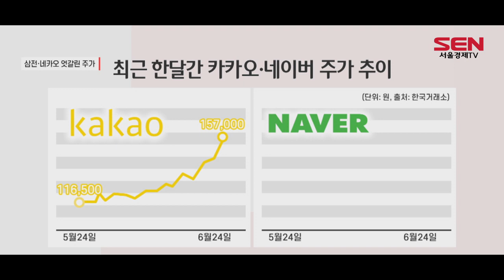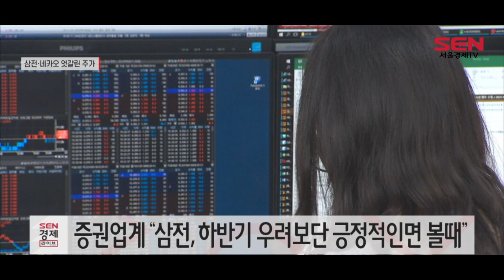'네카오' 하락에도 삼전 주주와 희비 교차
[앵커]
코스피가 대내외 변수에도 불구하고 장중 사상 최고치를 경신하며 견조한 흐름을 보이고 있습니다. 오늘 내리긴 했지만, 빅테크 대장주인 카카오와 네이버는 강세를 보이는 반면, 원조 대장주로 꼽히는 삼성전자는 연일 횡보하면서 개인투자자들의 희비가 엇갈리고 있습니다. 서청석기자입니다.

[기자]
카카오와 네이버의 주가는 오늘 하락에도 불구하고 코스피의 상승장 흐름을 제대로 탄 모습을 보여주고 있습니다.

오늘(24일) 카카오와 네이버는 15만7,000원, 41만9,500원에 거래를 마감했습니다. 각각 7.37%, 0.94% 하락했지만 한달간 상승분에 비하면 하락폭은 미미한 수준입니다.

카카오의 주가는 지난달 24일 11만6,500원이었는데 한달만에 약 34.7% 올랐습니다. 이 기간 카카오는 시가총액 70조를 돌파하며 시가총액 순위 3위 자리를 차지했습니다. 네이버도 지난달 24일 35만5,500원에서 약 18% 상승했습니다.

오늘 삼성전자는 전날보다 1.37% 오른 81,200원에 거래를 마치며 6거래일만에 1%대 이상 상승을 기록했습니다. 하지만 시가총액 1위의 국민주 삼성전자의 한달간 주가는 8만원 초반대 박스권에 갖힌 모습을 보이고 있습니다.

이에따라 비슷한 기간 삼성전자 주식을 산 투자자와 네이버나 카카오의 주식을 산 투자자들의 희비가 엇갈리고 있습니다.

특히, 삼성전자는 7개월째 개인 투자자 순매수 종목 1위를 차지하고 있습니다. 한국거래소에 따르면 이달 들어 전날까지 개인은 삼성전자 주식 1조4,220억원어치를 사들였습니다. 2위 포스코 4,870억원과는 3배 가까이 차이가 납니다. 그만큼 많은 사람들이 횡보하고 있는 삼성전자 주식에 묶여있다는 해석이 가능합니다.

다만, 증권업계는 "삼성전자 대해 상반기 주가 조정이 지속된 만큼 우려보단 긍정적인 면을 볼 때"라고 조언했습니다. 카카오, 네이버의 향후 주가 대해서는 "카카오는 향후 플랫폼 확장 가능성이 크고, 네이버의 경우 콘텐츠 기반 성장성 확보 여부가 네이버 주가의 관전 포인트"라고 설명했습니다.